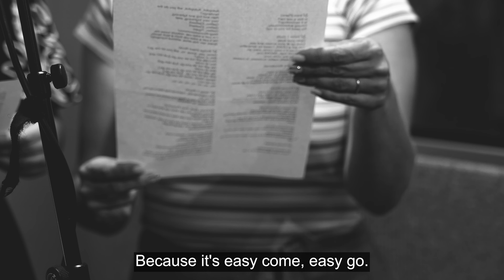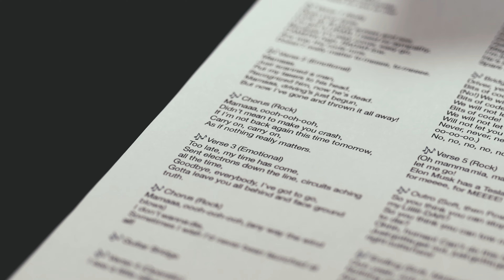Music Team Building - Away Day In A Music Studio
Corporate team building can be really fun. It can provide an experience that is unique, exciting and highly memorable.

But as well as being huge fun, a team building day can also deliver a very powerful benefit to your team. It can forget deeper connections between your team members, it can help them appreciate each other in a deeper way, it can strengthen the relationships between colleagues. It can provide them with very positive shared memories that they will take forward together.

Here we took a group to a recording studio. They rewrote the words to Bohemian Rhapsody to reflect their industry. It was their lyrical creation.

We then coached them in the studio on how to perform the vocal parts for this challenging song.

We filmed the whole process and the final performance. This was then edited into the finished result you see in the video.

The CEO, Rob, fed back to us, "I wish there were 6 stars! We had an ABSOLUTE BLAST recording 'Robohemian Rhapsody' with Matt and his team. What a fun day, everything was super well-organised and good communication before the event, and on the day it was really professional but a huge amount of fun too. The video we have to take away and keep forever couldn't put a bigger smile on my face. Totally awesome teambuilding day :)"

If you would like to see how we can help you, get in touch